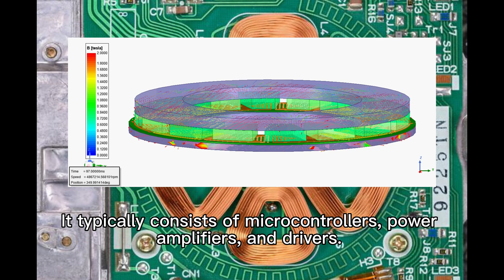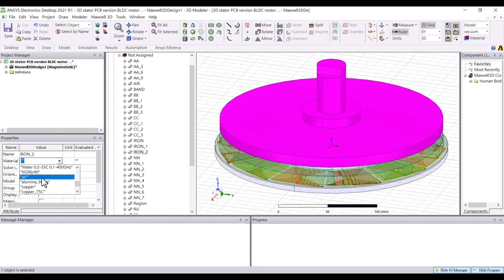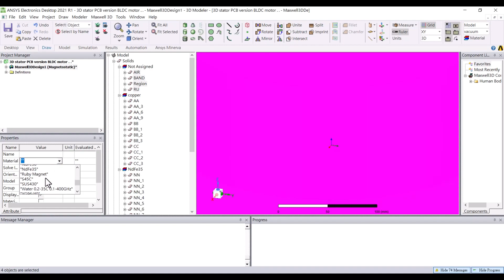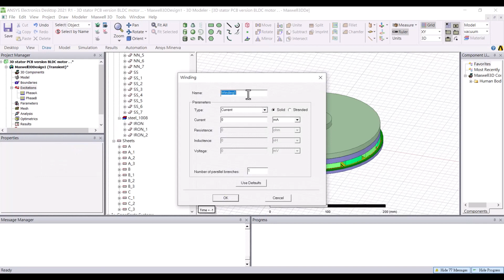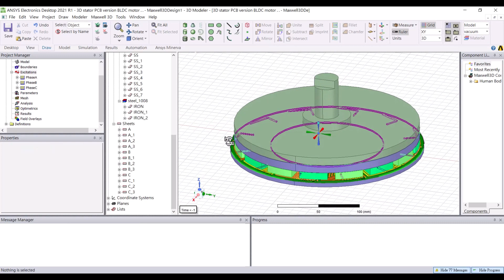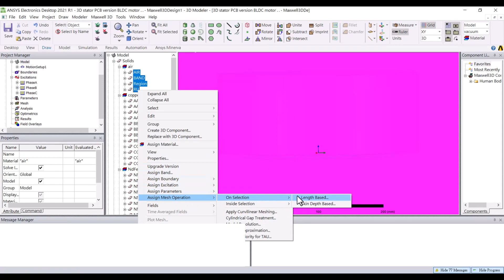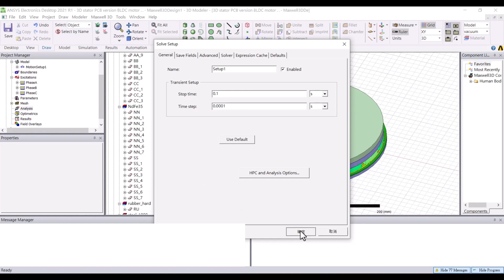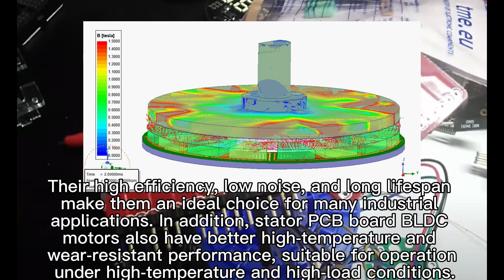Desgin a stator PCB board BLDC motor ; Using Ansys Maxwell software.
This channel will continuously share many introductions and technologies of electromagnetic analysis and motor design.
If you have any suggestions or want to watch, please leave a message and let me know.

This is an Ansys Maxwell learning course that I have designed upon the request of certain special subscribers. Therefore, this webpage will not feature any advertisements for marketing purposes.